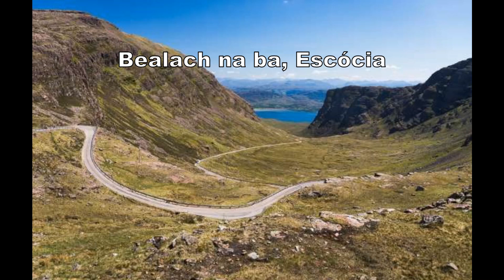Estradas Mais Perigosas do Mundo Most Dangerous Roads in the World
PIMENTAS JBM - JPM - PADRÃO DE EXCELÊNCIA EM PIMENTAS.
Mix de Pimentas Mexicanas In Natura Imersas em Azeite e Ervas Frescas.
Entrega para todo o Brasil.
Frete grátis para São Paulo e Grande São Paulo.
QUER QUE SUA EMPRESA - PRODUTO APAREÇA NOS EPISÓDIOS DE NOSSO CANAL?
1. Camino de Las Yungas - Bolívia
Com uma altitude de mais de 4,5 mil metros, névoa e chuva constantes e apenas 3,6 metros de largura, a estrada boliviana é conhecida como a mais perigosa do mundo. O número estimado de mortes é de 200 a 300 por ano, o que rendeu à via o apelido de “Estrada da Morte”.
2. Kishtwar – Índia
Essa estrada que liga dois estados indianos é tão estreita que apenas um veículo pode passar por vez em certos trechos, apesar da mão dupla. A estrada é repleta de pedras e possui o solo instável. Em algumas partes, os viajantes encontram-se entre uma queda livre de mais de 300 metros direto no rio Chandrabhaga de um lado e um penhasco do outro.
3. Túnel de Guoliang - China
O túnel foi aberto nos anos 1970 por um grupo de moradores de um vilarejo próximo, que buscava acesso à cidade de Henan, na China, através das montanhas Taihang.
Mesmo após quase 50 anos, o túnel ainda é pobre em iluminação e não possui muretas, tornando a via uma das mais perigosas do mundo.
4. Sichuan-Tibet – China
A rodovia Sichuan-Tibet, localizada na China possui uma das paisagens mais icônicas da Ásia, mas é também uma das mais mortais. A possibilidade de queda de pedra e deslizamento de terra acompanham o motorista ao longo dos 2 mil quilômetros da via.
5. Trollstigen - Noruega
As onze curvas que compõem a rodovia e sua inclinação de 9% a tornam uma das mais letais do mundo. Após inúmeros acidentes, o governo norueguês passou a fechar a estrada nos meses de outuno e inverno.
6. Bum La Pass – Índia
Localizada a mais de 5 mil metros nas montanhas de Arunachal Pradesh, a passagem é uma das mais mortais do mundo. A grande altitude é um dos problemas, pois pode causar falta de ar por conta da diminuição da quantidade de oxigênio disponível. Além disso, as péssimas condições da via, as curvas fechadas e a presença constante de nevascas contribuem para seu perigo.
7. Karakoram – Paquistão/China
Não é difícil se ver no meio de um desastre natural na Karakoram Highway. A estrada que liga a China ao Paquistão é propensa a deslizamentos de terra, avalanches, enchentes e tempestades pesadas de neve.
8. Passo dello Stelvio - Itália
Trajeto popular entre os ciclistas mais aventureiros (e corajosos), o Passo dello Stelvio, na região italiana de Trentino-Alto Ádige, é a segunda estrada mais alta da Europa. Com nada menos do que 60 curvas extremamente acentuadas e quase 3 mil metros de altitude, a via torna a visualização de outros veículos extremamente difícil.
9. Atlantic Road - Noruega
A estrada atravessa algumas ilhas norueguesas, proporcionando aos motoristas e passageiros cenários encantadores. No entanto, um trecho da rodovia, que tem muitas curvas, é atingido por muito vento e água durante tempestades, oferecendo um grande perigo para quem passa por lá.
10. Dalton Highway - Alasca
Essa estrada no Alasca é o pesadelo de viajantes, especialmente no inverno, quando ela fica extremamente escorregadia e coberta de gelo. Mesmo nos meses mais quentes, a highway não é para qualquer um, já que grande parte dela não é pavimentada e se encontra coberta por cascalho.
SEJA UM APOIADOR - COLABORADOR DO CANAL TRIP1000VOLTZ:
SAIBA DA IMPORTÂNCIA, SERIEDADE E FUNDAMENTO DE TERMOS APOIADORES:
OU SE PREFERIR APOIAR DIRETAMENTE:
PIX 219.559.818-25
Assistam, curtam, comentem e compartilhem!
SIGA-NOS!!!